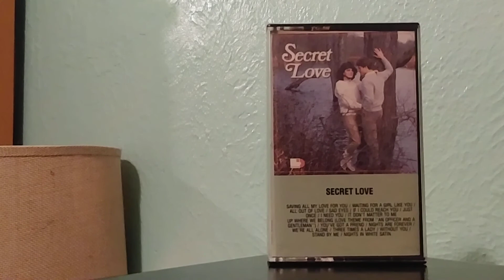Joe Cocker & Jennifer Warnes- "Up Where We Belong" (Cassette)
From "Secret Love."